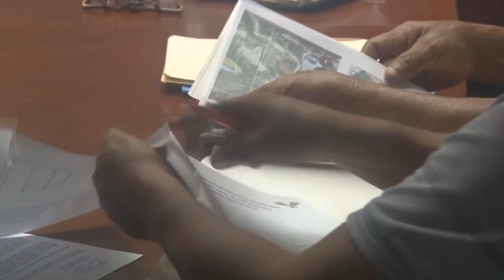Diputados reaccionan ante ausencia de miembros de comision